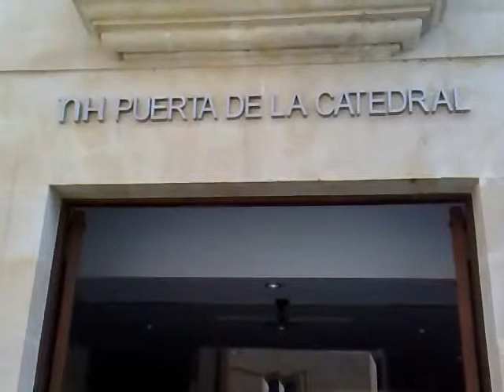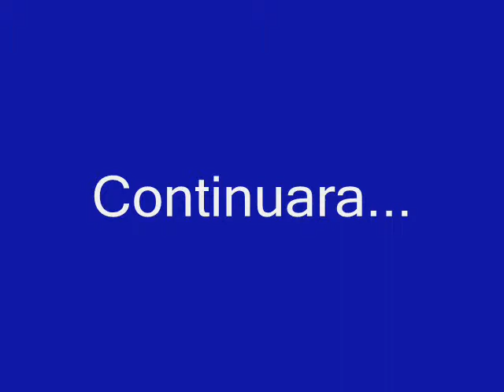Salamanca España II Parte by JQ